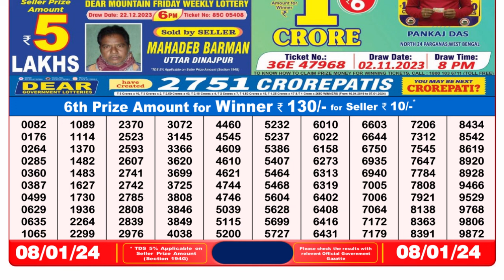🔴Dear Lottery Sambad Live 8pm today 08.01.24 Nagaland State Lottery Result